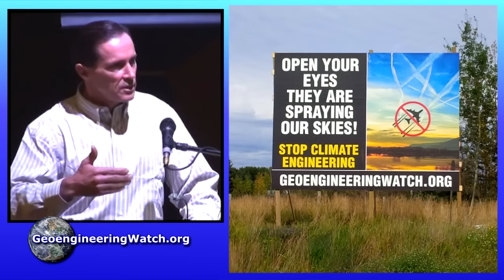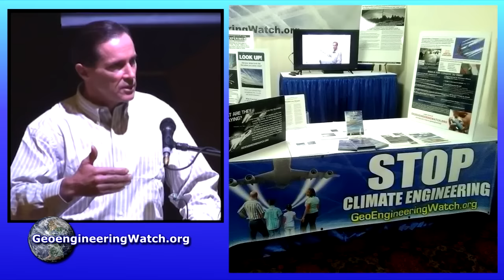Geoengineering Watch Global Alert News, March 16, 2024, # 449 ( Dane Wigington )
To read or post comments on this video, please go directly to the article

"Severe storms bring heavy snow to the Rockies and baseball-sized hail to the Midwest" (NBC News). Chemical ice nucleation cloud seeding operations are a core component for unstable air masses and massive hail. Late this week snow was also falling in Arizona at above freezing temperatures while it was raining in north eastern Canada. Does that make any sense from a meteorological perspective? The short answer is no, it doesn't, unless geoengineering is considered. "Fruit chaos is coming", that new headline from the Atlantic is referring to the crop crushing effect of record warm temperatures immediately followed by freak flash freezes. This devastating scenario is occurring all over the world. Is it just the result of nature? Or something else altogether? How soon till the food shelves empty out?
All are needed in the critical battle to wake populations to what is coming, we must make every day count. Share credible data from a credible source, make your voice heard.
Dane Wigington